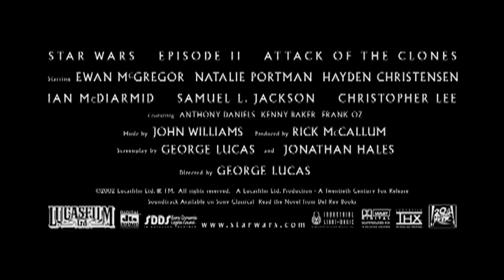Star Wars Episode II Trailer: Clone War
Trailer from 2002 for Star Wars Episode II.